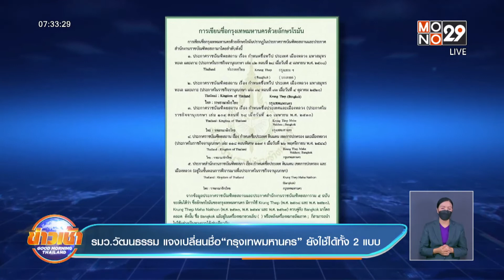รมว.วัฒนธรรม แจงเปลี่ยนชื่อ“กรุงเทพมหานคร” ยังใช้ได้ทั้ง 2 แบบ l Good Morning Thailand l 17 ก.พ.65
รัฐมนตรีว่าการกระทรวง วัฒนธรรม แจงเปลี่ยนชื่อ Bangkok เป็น  Krung Thep Maha Nakhon  ไม่มีนัยยะสำคัญ ยังใช้ได้สองรูปแบบ    ตามความเหมาะสม ชี้คำว่า กรุงเทพมหานคร  สามารถ  บ่งบอกได้ชัดเจนกว่า Bangkok